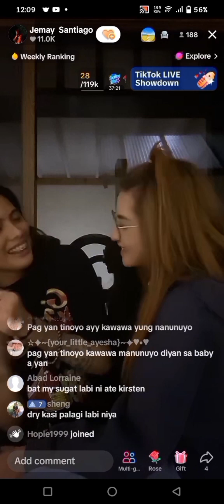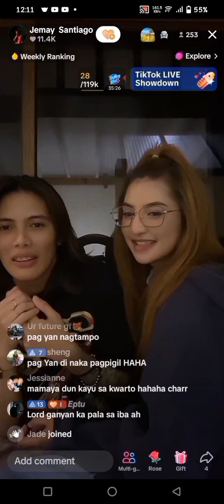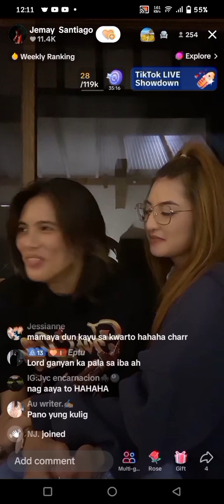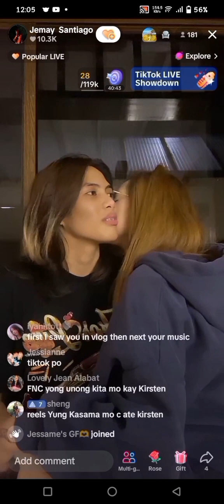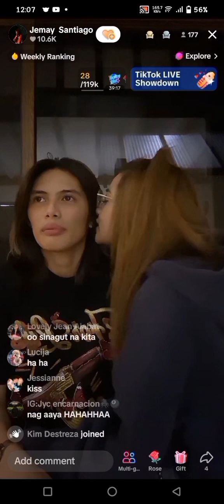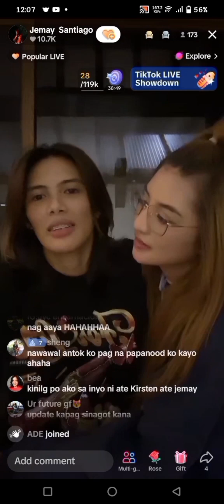GEMS💎WORLD 🌈FRVS#💙 KIRSTEN BABIES ❤️kirsmay🌈 #29'31